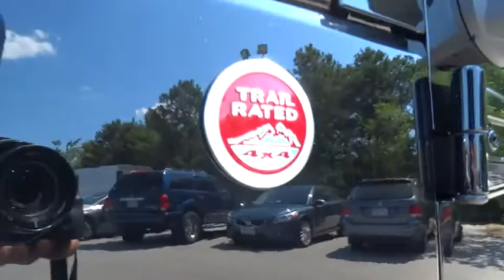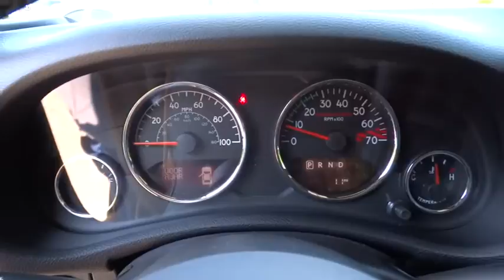2015 Jeep Wrangler Unlimited Fayetteville, Lillington, Fort Bragg, Sanford, Southern Pines, NC N6920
2015 Jeep Wrangler Unlimited

543 N McPherson Church Rd